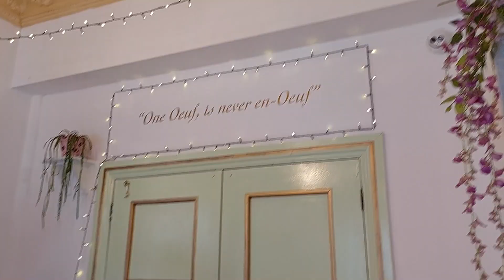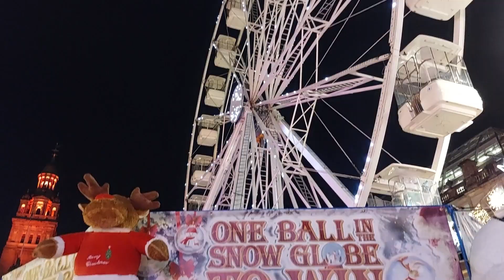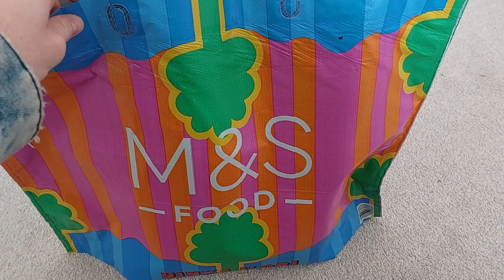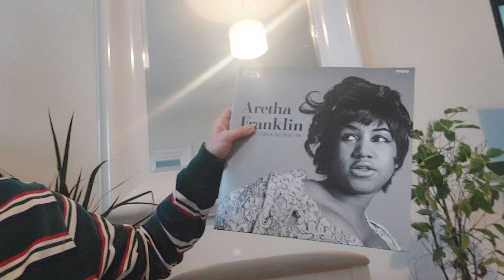Getting older, getting injured, and getting drunk in Glasgow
We celebrated our 34th birthdays and visited Glasgow in Scotland where we saw the Christmas markets. My team mates from Brighton BLAGSS played against a team called Saltire Thistle and the highlights are included, as well as some moments from our night out on the town afterwards.